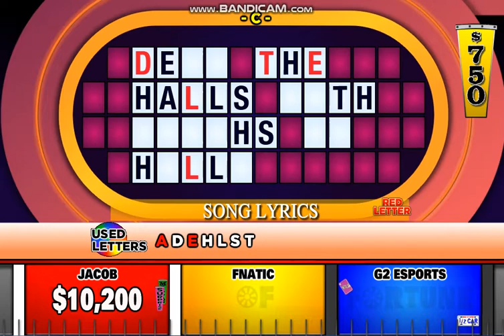BigJon's Wheel of Fortune PC Game #111 (Part 2)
Welcome to game #111 of BigJon's PC Game of... "WHEEL! OF! FORTUNE!" In which after I lost to a Super Bankrupt in game #110, I will be doing a rematch against Fnatic (who returns from game #79) and G2 Esports (who returns from game #63) with the Australian Million Dollar Wheel of Fortune set (as requested by @MateuszFret53). How will I do here? Will I try to outwit these returning friends?